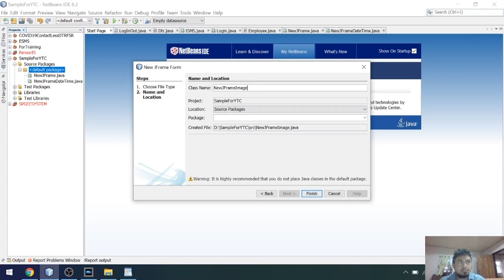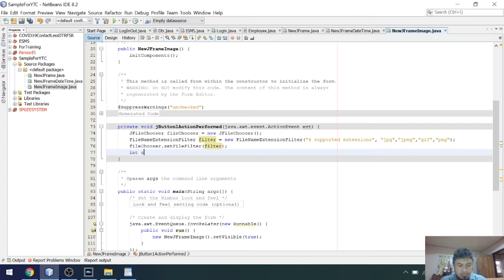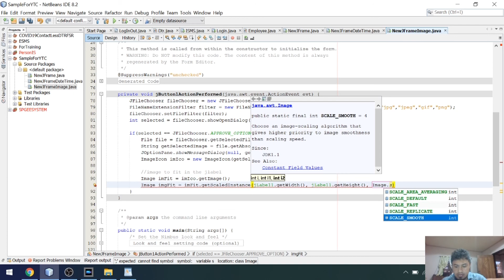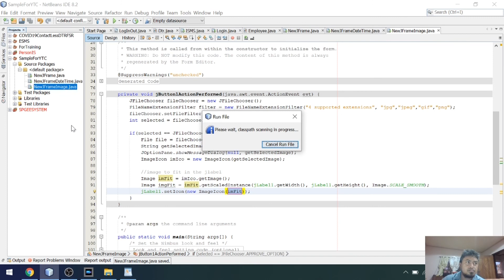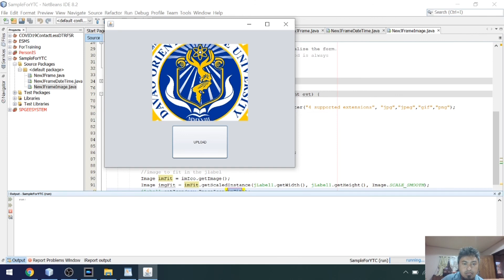How To Display Image In Jlabel Java Using Netbeans with source code in the description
How To Display Image In Jlabel Java Using Netbeans
In this video we are going to :
1. Select image from computer using java JFileChooser.
2. Display selected image on Jlabel As ImageIcon.
3. Resize selected image to fit on jlabel.
4. Filter only png, jpg, jpeg and gif Images.
5. Check If Open button has been clicked, So that we can get image file path.

Steps to follow :
Step 1. Start netbeans IDE.
Step 2. Create new Java project. Uncheck create main class when creating project or you can delete the main class after you create new project.
Step 3. Right Click on package name and select new, and click jframe form.
Step 4. Drag and drop button from the palette.
Step 5. Right Click On The button, Select edit to change button name.
Step 6. Create a J File Chooser object.
Step 7. J File Chooser enables user to choose files from a computer or save files.
Step 8. File Name Extension Filter enables you to filter name extension. So here we need only four image name extensions. (png, jpg, jpeg and gif).
Step 9. The First argument is a string description, and the following are the image extensions.
Step 10. Show open dialog - Pops up an "Open File" file chooser dialog.
Step 11. Now we are checking if open button has been clicked. If so, the code inside the if is executed.
Step 12. Here we're getting the selected file.
Step 13. Get the path of selected image and store it in a string.
Step 14. Display path on message dialogue.
Step 15. Drag and drop jlabel from the palette to jframe where image will be displayed.
Step 16. Now let's resize the image to make sure it fits on jlabel.
Step 17. The image fits and displays successfully on the jlabel.
 JFileChooser fileChooser = new JFileChooser();
        FileNameExtensionFilter filter = new FileNameExtensionFilter("4 supported extensions", "jpg","jpeg","gif","png");
        fileChooser.setFileFilter(filter);
        int selected = fileChooser.showOpenDialog(null);

        if(selected == JFileChooser.APPROVE_OPTION){
            File file = fileChooser.getSelectedFile();
            String getSelectedImage = file.getAbsolutePath();
            JOptionPane.showMessageDialog(null, getSelectedImage);
            ImageIcon imIco = new ImageIcon(getSelectedImage);

            //image to fit in the jlabel
            Image imFit = imIco.getImage();
            Image imgFit = imFit.getScaledInstance(jLabel1.getWidth(), jLabel1.getHeight(), Image.SCALE_SMOOTH);
            jLabel1.setIcon(new ImageIcon(imFit));